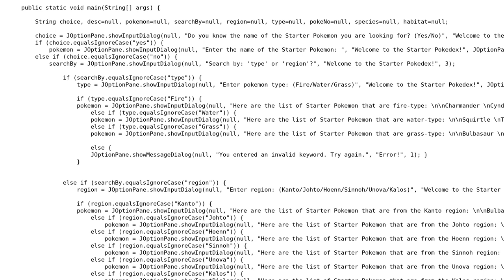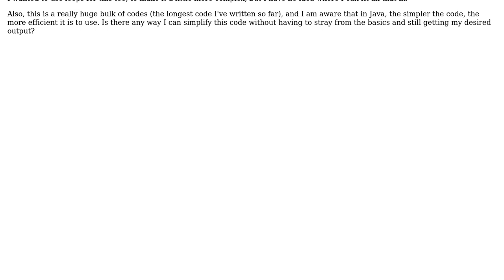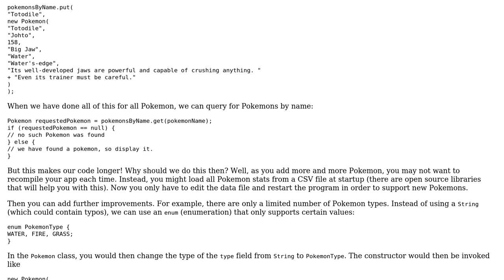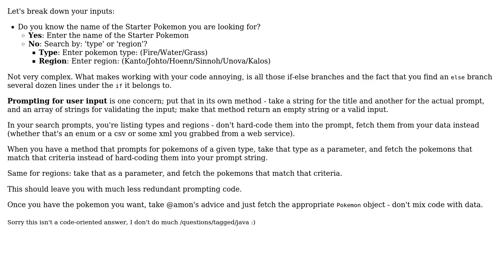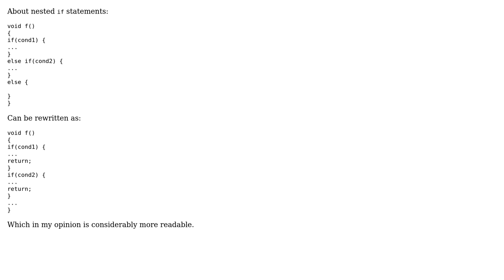Code Review: Basic Pokedex using if-else statements (4 Solutions!!)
Code Review: Basic Pokedex using if-else statements

With thanks & praise to God, and with thanks to the many people who have made this project possible! | Content (except music & images) licensed under CC BY-SA | Music | Images & others | With thanks to user Mathieu Guindon user Jamal user Dropout user braindead user Benesh user amon and the Stack Exchange Network Trademarks are property of their respective owners. You are responsible for your own actions.